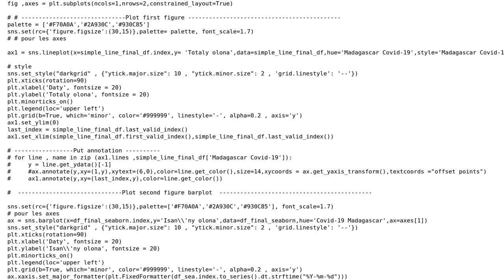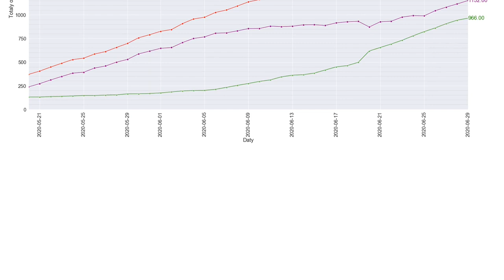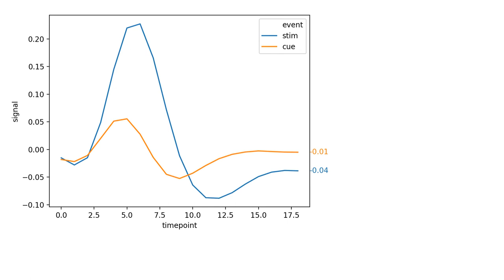Seaborn lineplot : annotate the last value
With thanks & praise to God, and with thanks to the many people who have made this project possible! | Content (except music & images) licensed under CC BY-SA | Music | Images & others | With thanks to user Julio Ludovic Ramihone user Diziet Asahi and the Stack Exchange Network Trademarks are property of their respective owners. You are responsible for your own actions.